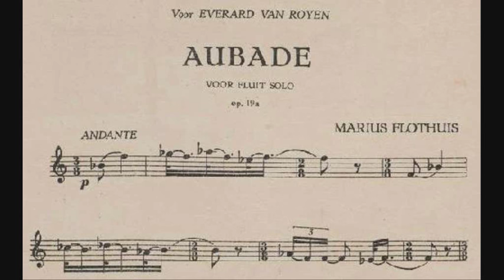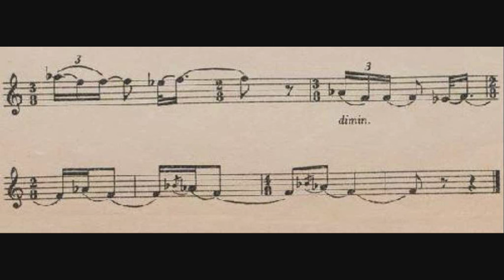Marius Flothuis - Aubade for Flute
- Composer: Marius Hendrikus Flothuis (30 oktober 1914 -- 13 november 2001)
- Performer: Laurel Zucker

Aubade for Flute solo, Op. 19a, written in 1944.

One movement, marked: Andante.

Marius Flothuis wrote "Aubade" in the concentration camp of Vught (The Netherlands), on the occasion of the 31st birthday (14 April 1944) of his friend and fellow prisoner Everard van Royen. Van Royen gave, on his birthday, the first performance in front of the Philips-Kommando microphone in the concentration camp. The performance of the new work was then answered by a performance of the "Ave Maria" from the women's quarters.